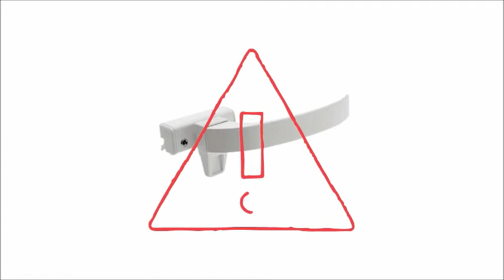Cortina Rolô Tecido Noblete